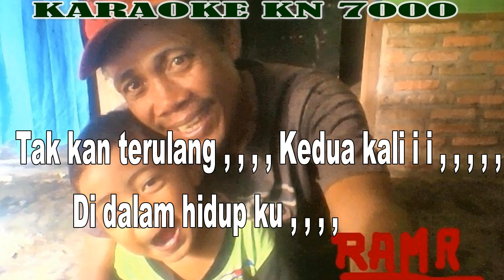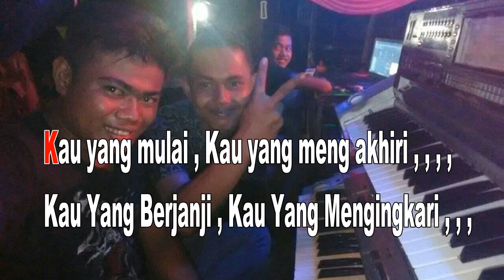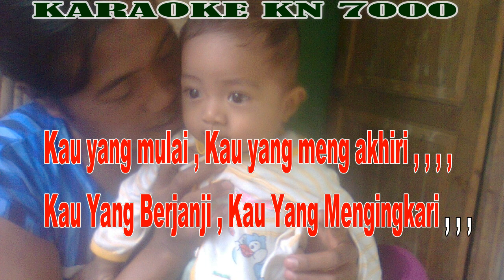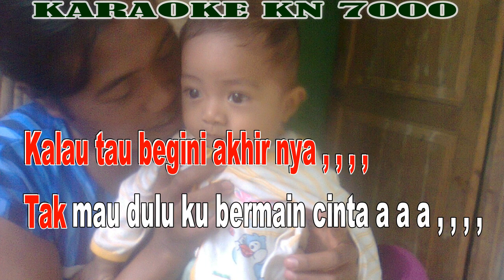Kegagalan Cinta By Rhoma Irama | Versi Patam MANUAL || KARAOKE KN7000 FMC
Mau Yang Ada Lagu nya , , , Ini Link nya